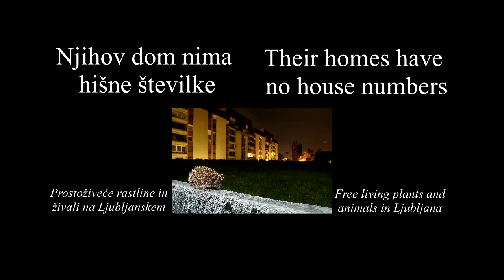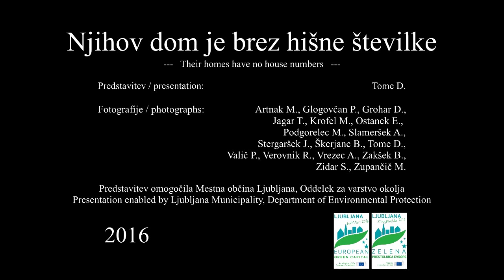BIOTSKA RAZNOVRSTNOST IN ZAVAROVANA OBMOČJA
Na območju Mestne občine Ljubljane so razglašeni štirje krajinski parki, številni drevoredi, posamezna mogočna drevesa ter parki in vrtovi. Zavarovana sta tudi območje grajskega griča ter Botanični vrt. Več kot 46 % površine mesta prekriva avtohtoni gozd. Sredi mesta smo ohranili številna območja, ki danes predstavljajo življenjski prostor mnogim zavarovanim, redkim in ogroženim vrstam, nekatere med njimi so v Evropi že izumrle.